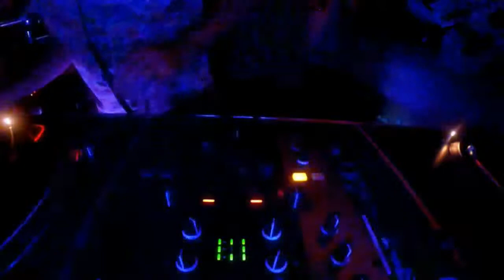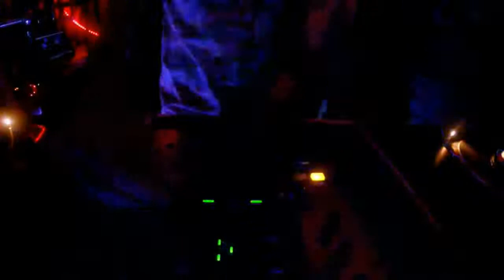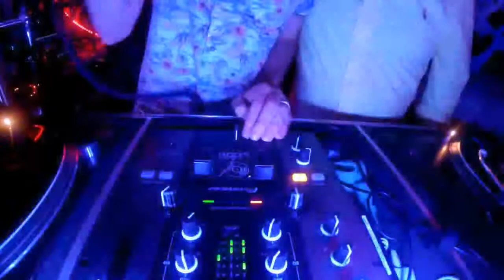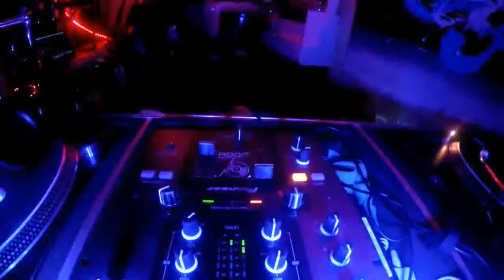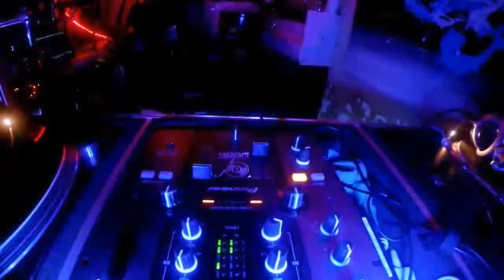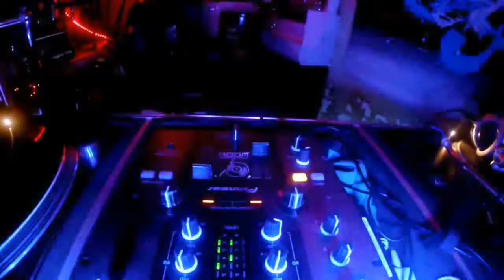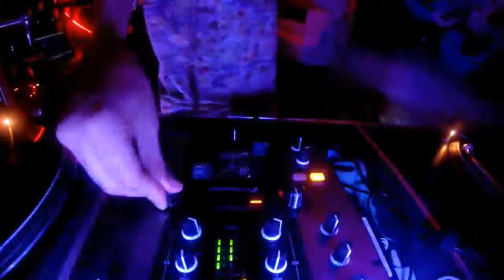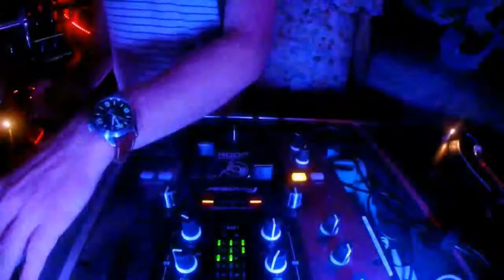Bruno Grecchi - Farewell 75 Dublin DJ Set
Room 75 is moving abroad! Celebrating new times and saying “See you soon!” for the beloved friends and partners which we had the amazing opportunity to meet and work together in Ireland.

Behind the decks... and the bar, pouring some disco, detroit, minimal and deep house tunes, the brazilian DJ and producer, Bruno Grecchi.

31st of July 2016 @ Sin É, Dublin